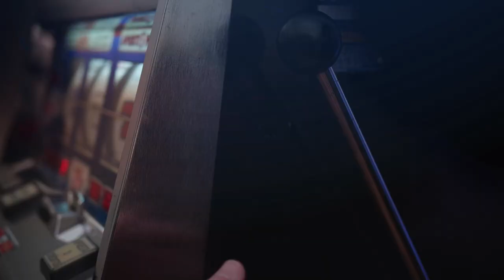Drone Aerial Tour of Allegiant Stadium | Las Vegas Raiders - Las Vegas, Nevada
Las Vegas, Nevada, Dan Oshier Productions is a full-service video production company providing professional aerial photography & videography (FAA 107 certified), services to help organizations tell a better story through video!

I do that both as a producer/director and also as a consultant working with organizations to help their own internal teams do a better job of video storytelling. I have been running production businesses for many years in many different iterations. So that's one thing I bring to your project and one reason I was were really excited about doing this video project. Drone videography is just plain fun! And even more FUN when you're flown to Las Vegas to do it!!!

Aloha!

Dan-O

CREDITS:
Filmed and Edited by Dan Oshier and Molly Leggett
(Part 107 Certified Commercial Drone Operator)
DJI Mavic 3, ND8, DJI Smart Controller, Premiere Pro, After Effects

CONTRIBUTOR USERNAME:
MDStockSound
USAGE TYPE:
Commercial
ASSET TYPE:
ASSET TITLE:
One Night In Las Vegas
ASSET ID:
P.R.O:
BMI
COMPOSER:
DONGRE MAYUR SURESH - BMI, CAE/IPI number :
PUBLISHER:
YOUTUBE CONTENT ID:
Identifyy